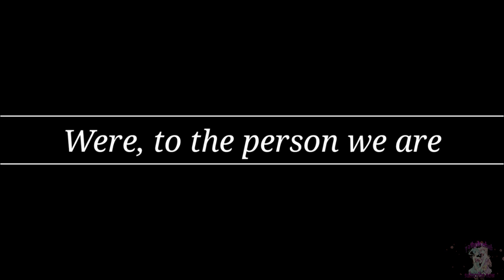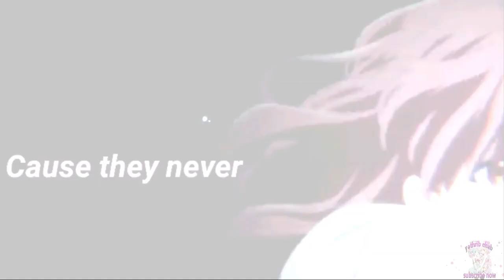a silent voice amv LIES🎶 epic🎧 lyrics😎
► Watch in HD !
►Song: lie
►anime: a silent voice
►Artist • @TobiasBarnes

( lyrics )
you are mine I promise I'm fine